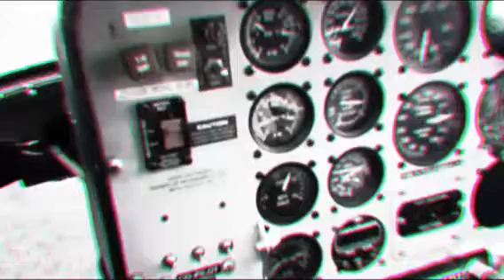Kolayad Melvin (Created